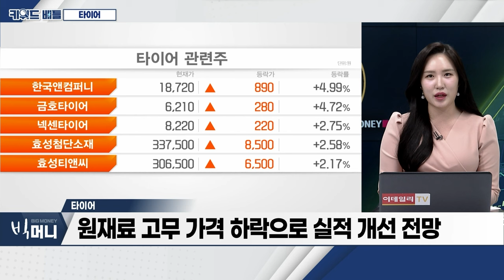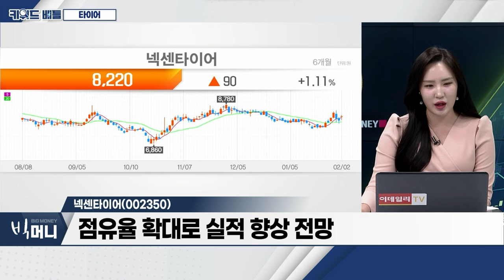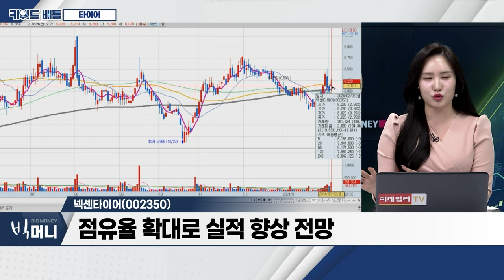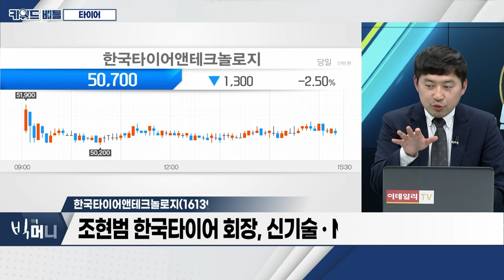금호타이어(073240), 넥센타이어(002350), 한국타이어앤테크놀로지(161390)... 타이어_키워드 배틀 (20240202)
- 4분기 호실적... 국내 증시 조정에도 우상향
- 원재료 고무 가격 하락으로 실적 개선 전망
- 미국‧유럽 등 해외시장 매출 증가
- 소매시장 판매 회복 지속 전망

금호타이어(073240)
- 지난해 4Q 영업이익 1,495억... 컨센서스 상회
- 중국 정상화‧베트남 증설... 매출 성장 전망
- CAPA‧판매망 확대로 인한 외형성장 기대
- 영업환경 단기적 안정적 예상

넥센타이어(002350)
- 안정적 판매로 매출액 약 6천억 대 유지
- 원재료비‧운임비 등 비용 개선... 수익성 개선 전망
- 유럽 증산 안정화‧美 거점 확대 전략 기대
- 점유율 확대로 실적 향상 전망

- 타이어 vs 기타사업 부문 구성
- 완성차 시장 성장에 맞춰 실적 향상세 지속 전망
- 하도급대금 지연 지급 사례 실제 ‘0’ 건
- 조현범 한국타이어 회장, 신기술‧M&A로 경영력 입증